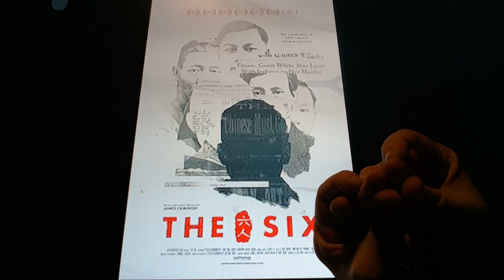Horacio the handsnake - The Six (2021 documentary)